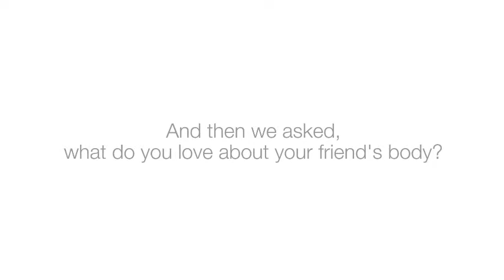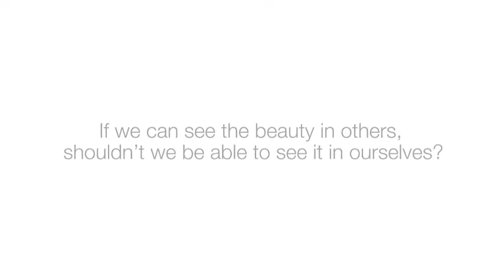Dove asked you how you felt about your bodies – this is what you said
If only seeing the beauty in ourselves was as easy as seeing it in our friends… In this film, Dove asked you what you liked about your own bodies – and let’s just say you were much more positive when it came to others.